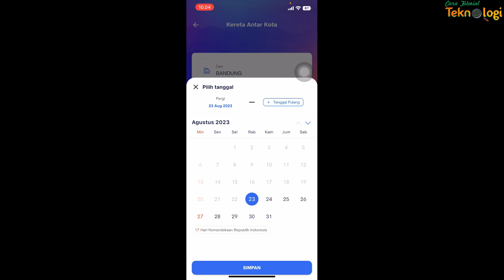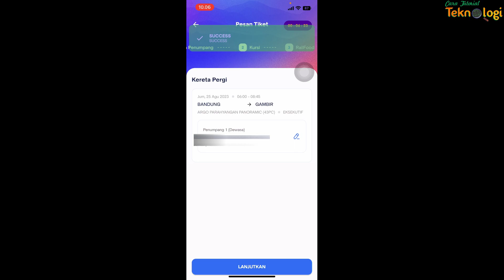Cara Pesan Tiket Kereta Api Panoramic Di KAI Access Versi Terbaru (Access By KAI)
Cara Pesan Tiket Kereta Api Panoramic Di KAI Access Versi Terbaru (Access By KAI), cara pesan tiket kereta api, aplikasi KAI Access terbaru, cara beli tiket kereta api online, kereta api panoramic bandung jakarta

Kereta Panoramic memiliki jendela berdimensi sangat besar di kedua sisinya dan atap kaca memanjang dari depan hingga belakang yang dapat dibuka tutup secara otomatis, tentu nya membuat kita bisa melihat pemandangan disepanjang perjalanan.

Access by KAI adalah aplikasi pemesanan tiket kereta api yang dikembangkan dan diterbitkan oleh PT Kereta Api Indonesia sebagai KAI Access sejak 2014. KAI Access resmi berubah nama menjadi Access by KAI setelah adanya peluncuran oleh PT. Kereta Api Indonesia pada 7 Juli 2023 di Stasiun Gambir, Jakarta Pusat.